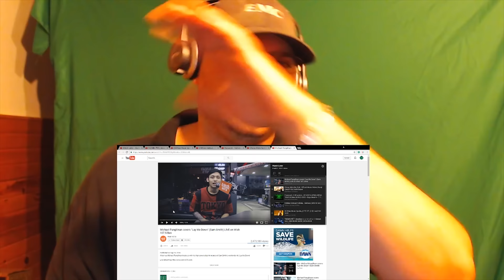Michael Pangilinan covers "Lay Me Down" (Sam Smith) LIVE on Wish 107.5 Bus reaction